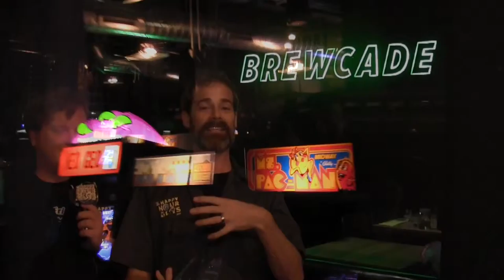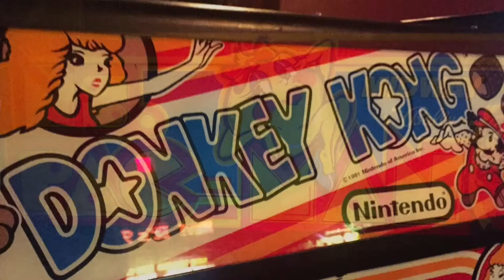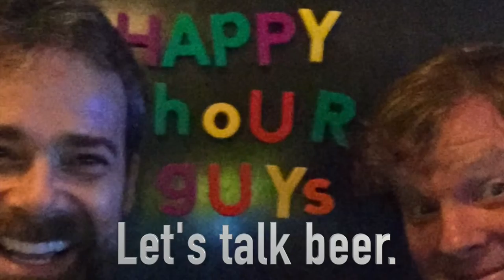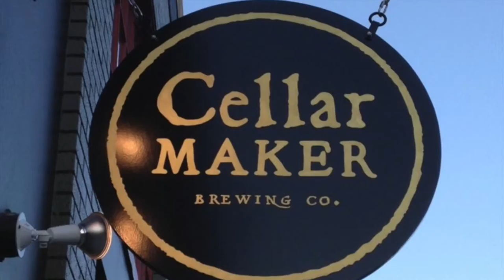Brewcade SF: Craft Beer and Classic Arcade Games in the Castro - HHG #310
Craft Beer has landed in neighborhoods around the country, and in so many different ways, including this dynamite stop in San Francisco's Castro District. Long an historic and iconic neighborhood in relation to the LGBT Community, the Castro is also now finding ways to lead in Craft. Join Mark and Jimmy as they make another stop on a recent NorCal tour at Brewcade, where the sound of quarters dropping into Defender, Joust and Buck Hunter mingle with the clink of glasses filled with a well-curated Craft list. Cheers!